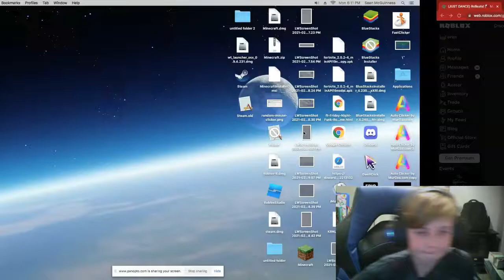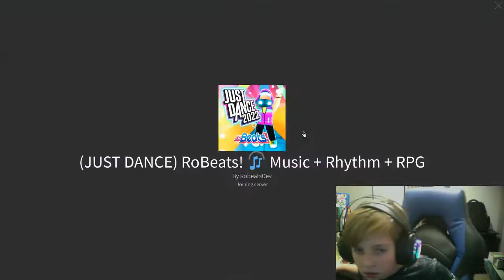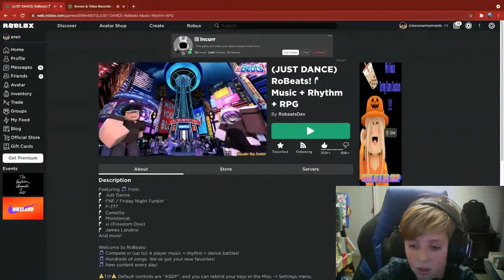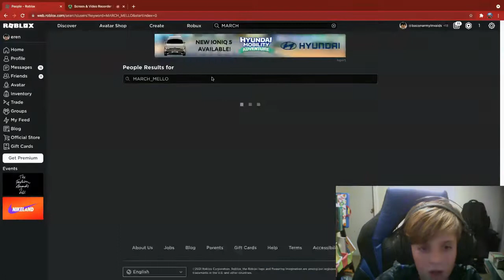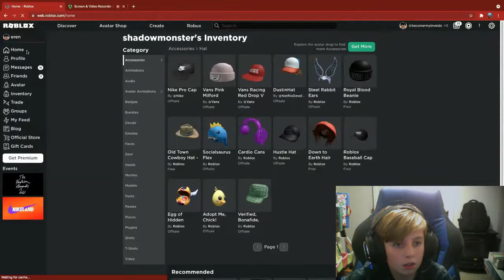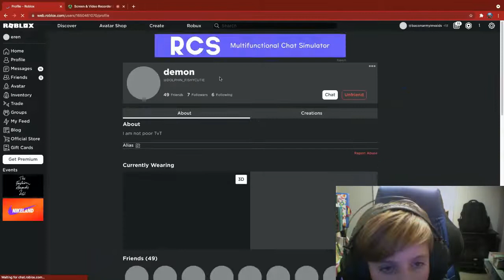roblox piggy gameplay aprp and ro beats